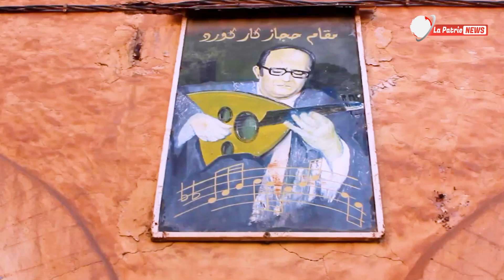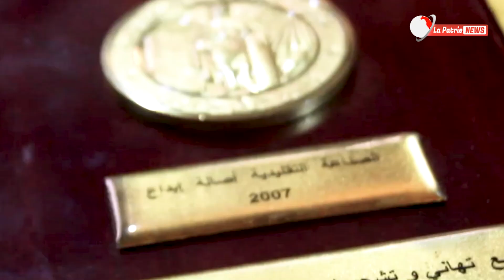من داخل محل متواضع👏 ..الفنان محمد بلمشري أكثر من 40 سنة في صناعة آلة العود 😍🪕 ...